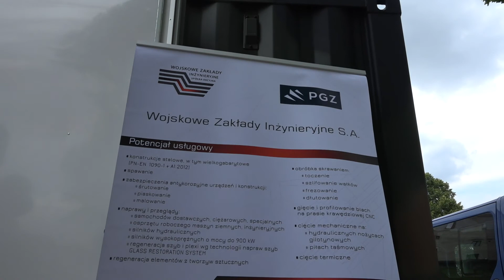Dni Janowca 22-23.07 2017r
Dni Janowca to jeden z najciekawszych punktów na mapie wydarzeń gminy Janowiec. Mnóstwo atrakcji i niezwykły zlot motocyklowy.